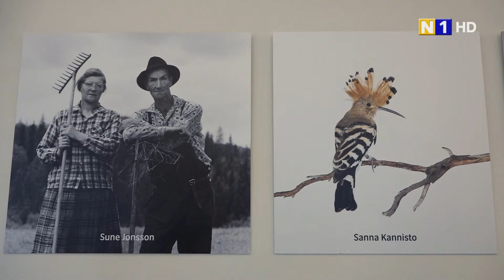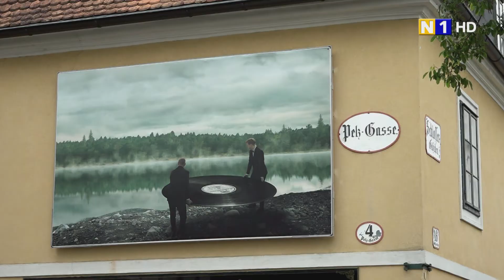Festival „La Gacilly“ in Baden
„Nordwärts!“. So lautet der Titel des vergangene Woche eröffneten Festivals La Gacilly in Baden. Im bereits fünften Jahr des größten Outdoor-Fotofestivals Europas können die Besucherinnen und Besucher heuer etwa 1.500 beeindruckende Fotografien in Baden erleben.